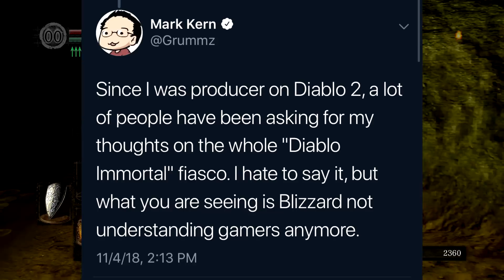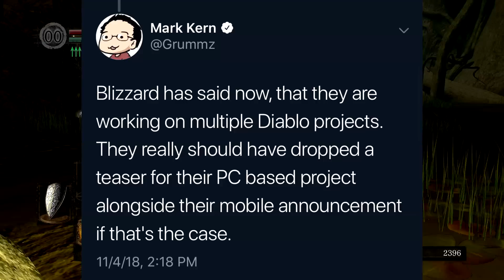Blizzard's Diablo Immortal BLUNDER: How to PROPERLY reveal you mobile game! | Ro2R